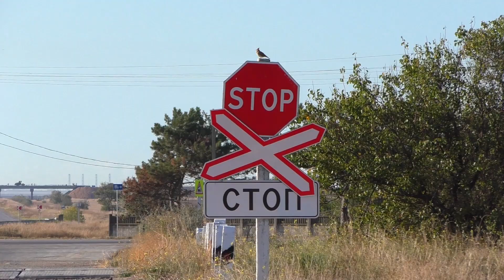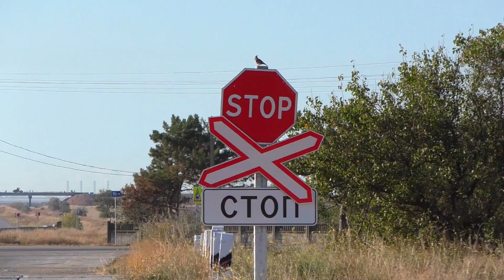Как ПОГИБАЕТ Крым. Здесь НЕТ ЛЮДЕЙ. Умирающее село Громовка.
Помощь каналу  :
         Карта Мир банк РНКБ  :  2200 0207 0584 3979
        Спасибо :)))
Этим фильмом мы продолжаем цикл видео " Крым которого больше нет". Мы вам покажем умирающее село Громовка в Сакском районе Крыма.  Село без газа и центрального водопровода, дома заброшены, людей нет.
Этот канал для тех кто любит Крым и путешествия.
 Заранее спасибо.
      *Наш телеграмм канал: Путешествуйте с нами.